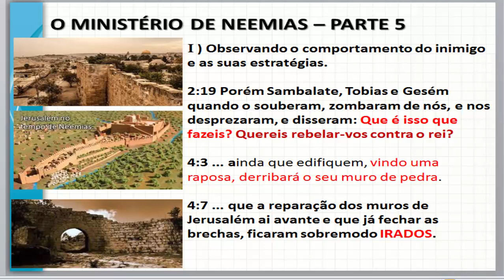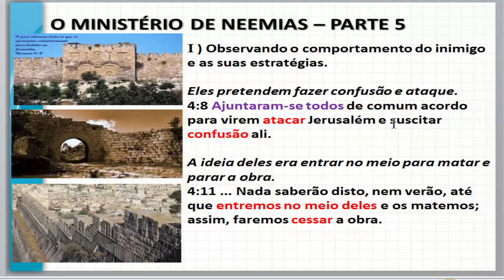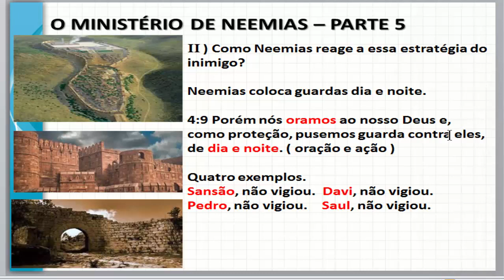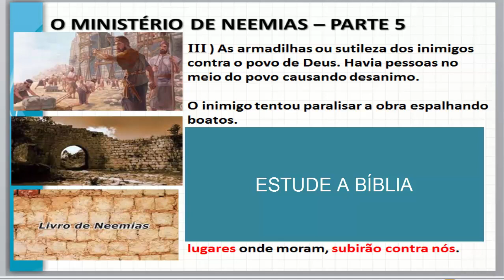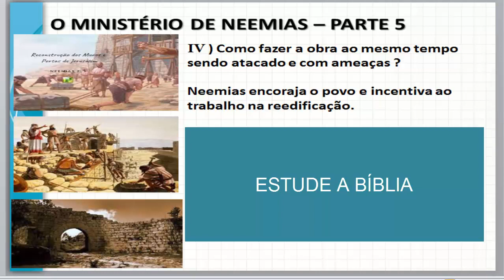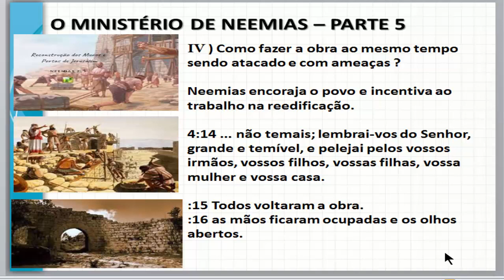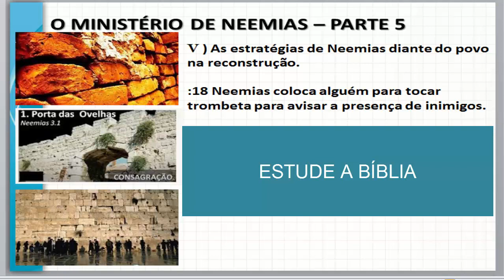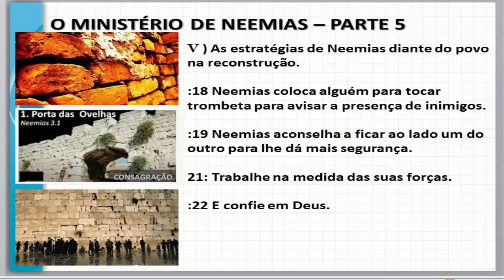Nº 49 - ## Estudo 39 Tema: Estudo sobre o Ministério de Neemias completo - Parte 5/8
Nº 05 ## Estudo 39 Tema: Estudo sobre o Ministério de Neemias completo - 18/03/2022 Parte 5/8

36